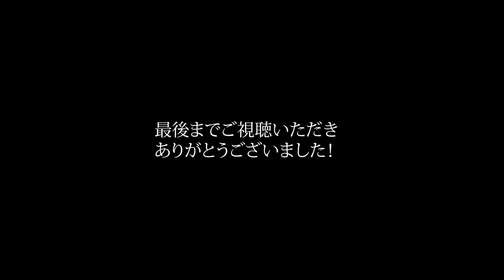【事件多発！？どうなるあと１０回！！】『鎌倉殿と１３人』展開大予想＿第３回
予想を超え続ける、話題の大河ドラマ『鎌倉殿と13人』
なんと、次回放送の展開を大予想！！

どうなる、親子対決編！
前回第２回配信
前編
「これまでとこれからの鎌倉殿と13人」
後編
「北条時政 VS 北条義時」

BGM
映画『鬼ガール！！』より
♪Beat Fighter
by 鬼ビート

奥河内を舞台に製作された全国公開の映画
『鬼ガール！！』
絶賛DVDセル/レンタル/配信中

『クリエイティブ農場』
Facebookグループにて運営してます！
全員参加型で一緒に目標に向かってみませんか？

企画・制作
瀧川元気
株式会社Studio-884.Pro
おかげさまで20周年を迎えました